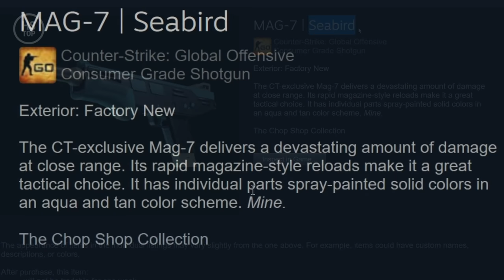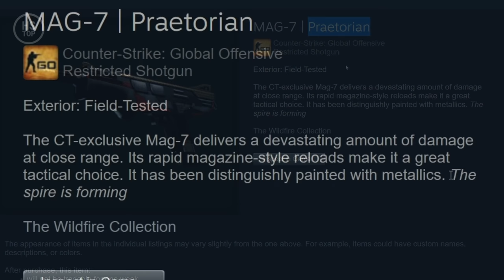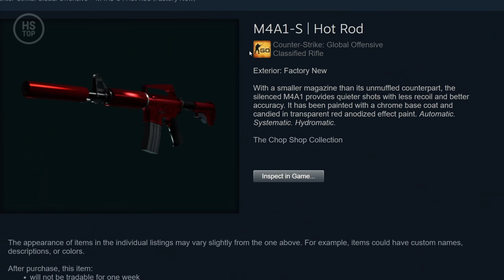ALL SKIN EASTER EGGS IN CS:GO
0:00 INTRO
0:17 Negev | Loudmouth
0:34 MAC-10 | Ensnared
0:50 XM1014 | Zombie Offensive
1:27 Sticker | Welcome to the Clutch
1:39 Tec-9 | Brother
1:50 Galil AR | Eco
2:07 Tec-9 | Jambiya
2:23 M249 | O.S.I.P.R.
2:39 Sticker | Silver
2:55 AUG | Akihabara Accept
3:09 Galil AR | Chatterbox
3:31 AK-47 | Wasteland Rebel
3:48 MAG-7 | Seabird
4:07 MAG-7 | Praetorian
4:24 Five-SeveN | Monkey Business
4:43 Skin | Freehand
4:56 M4A4 | Tooth Fairy
5:08 M4A1-S | Hot Rod
5:25 Glock-18 | Wasteland Rebel
5:54 XM1014 | Incinegator
6:13 Sticker | Mister Chief
6:30 Sticker | Chief
6:49 AWP | Phobos
6:59 FAMAS | Crypsis
7:16 R8 Revolver | Bone Forged
7:35 Nova | Wild Six
7:50 AK-47 | Cartel
8:14 SG 553 | Hazard Pay
8:28 Tec-9 | Hades
8:42 P250 | See Ya Later
9:01 Sticker | Dead Eye
9:15 Sticker | Heresy (Holo)
9:33 Sticker | Friend Code
9:50 Sticker | Full Buy
10:05 Sticker | Queen Of Pain
10:18  Sticker | CS On The Mind
10:28 Sticker | Knife Club
10:45 Sticker | T-Rekt
10:57 OUTRO

0:01 Tomas Skyldeberg - Flutter
3:19 Seroa - In the Spotlight (Instrumental version)
6:17 Loving Caliber - You Got Nothing on Me (Instrumental version)
9:26 Loving Caliber - So Emotional (Instrumental version)

✂️ Video made by:
Erushcloud